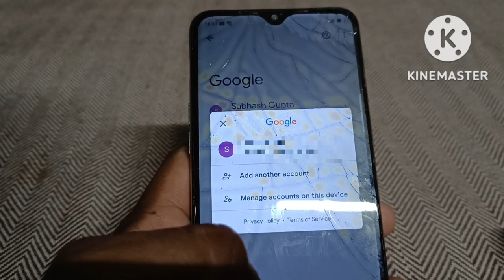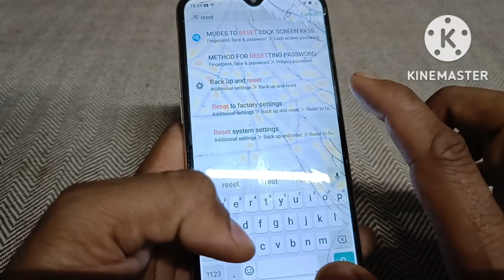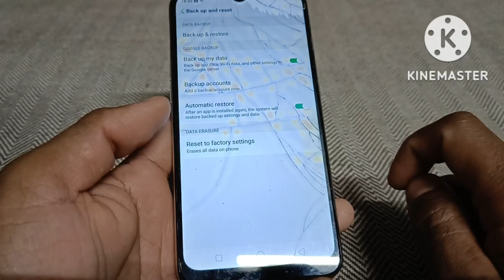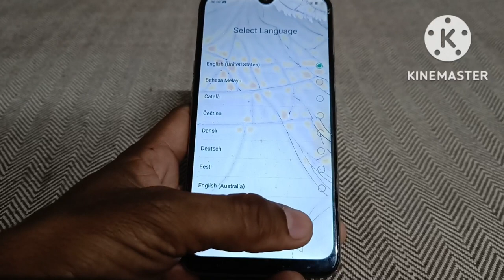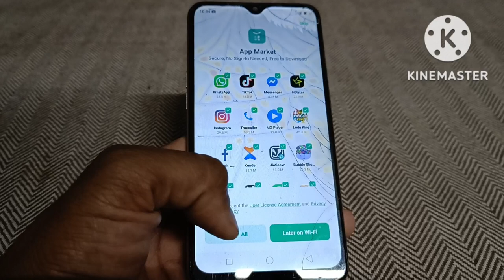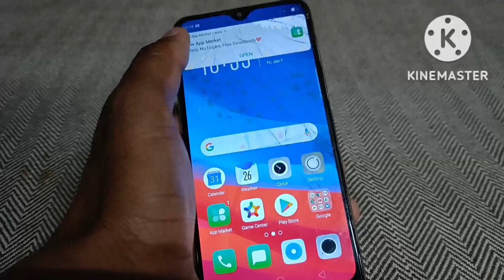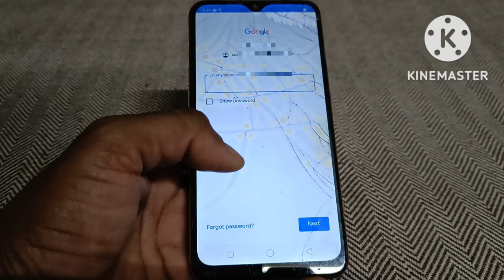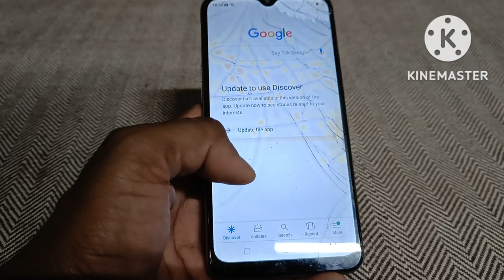Mobile Ko Full Reset Kaise Kare // How To Full Reset Mobile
Hello friends, in today's video we have told you step by step  for complete information, definitely watch the video till the last, hope you will like this video very much, if you like the video, then give the video a Please like and subscribe the channel and press the bell icon so that you can get notification of every upcoming video, if you have any question or suggestion, then you must tell us by commenting in the comment section, your suggestion is very important for us thank you.

most queries:-

1. mobile ko reset kaise kare
2. mobile ko reset kaise kare bina lock khole
3. mobile ko reset kaise karenge
4. mobile ko reset kaise karen
5. phone reset kaise kare oppo
6. phone reset kaise kare oppo a5s
7. phone reset kaise kare vivo
8. फोन रिसेट कैसे करें
9. फोन रिसेट कैसे करें oppo
10. फोन रिसेट कैसे करें vivo
11. phone ko full reset kaise karen
12. how to reset phone
13. how to reset phone without losing data
14. how to reset phone in hindi